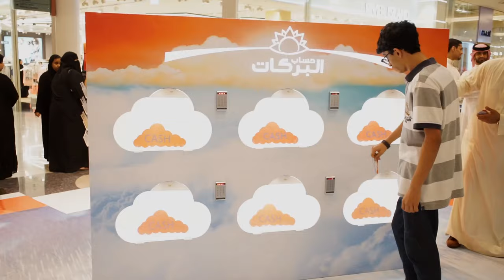Al Baraka Promotional Stand - City Center Bahrain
July 29 to August 3, 2019
City Center Bahrain